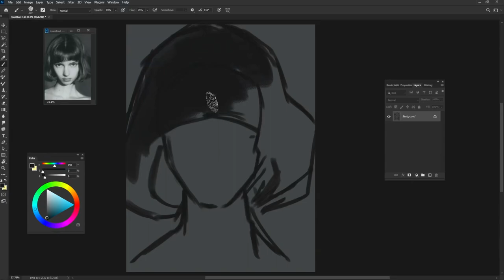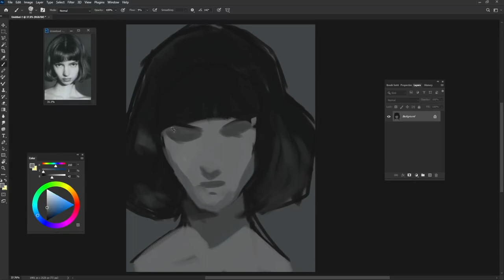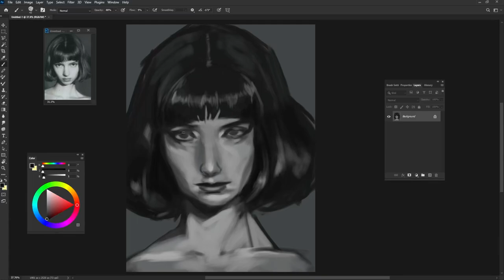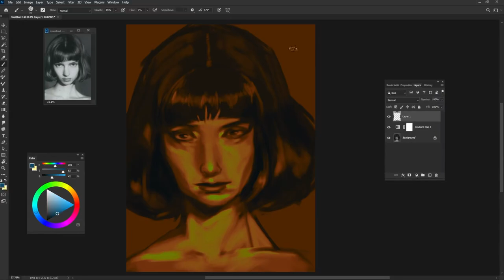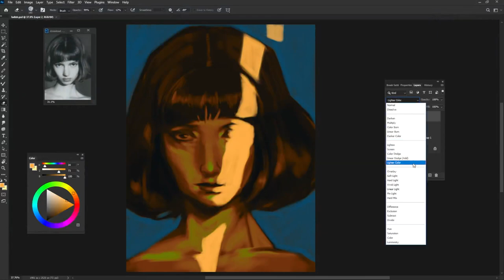CAN YOU DRAW LIKE THIS? Full process In Adobe Photoshop